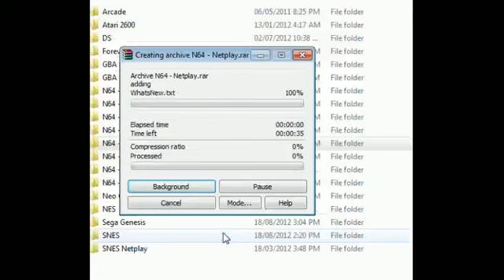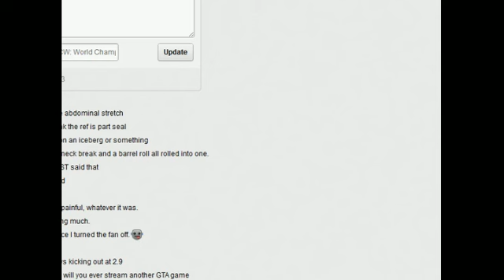Let's Stream WWF No Mercy with Mah-Dry-Bread